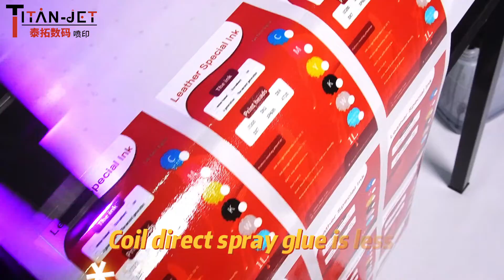A3 UV Dtf Printer Crystal Label Cold Transfer Sticker Printing Machine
Competitive Price High Quality Mini Portable uv Marking Machine
More channels for info: